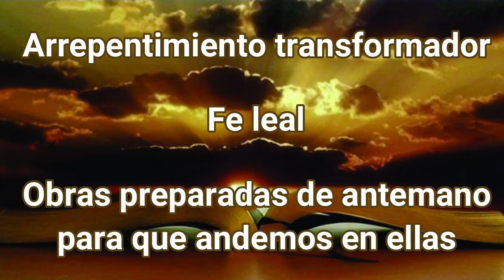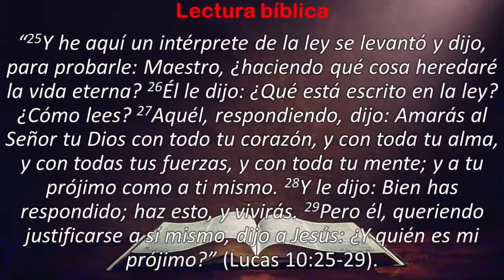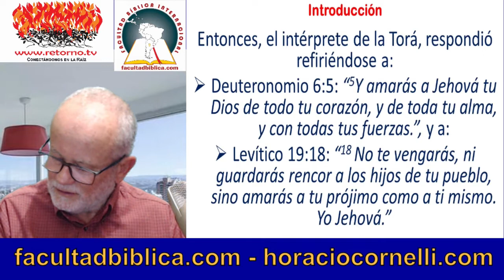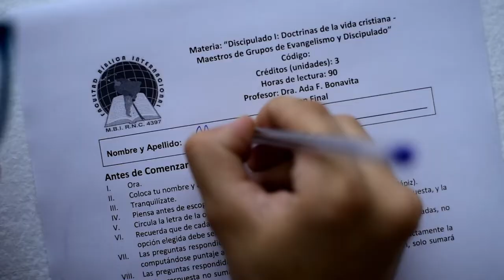Horacio y Ada Cornelli: Maestro, qué cosas haré para heredar la vida eterna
Clase en vivo en la Comunidad de Fe del Aire - Discipulado bíblico avanzado, Lección 10, tema:  "Maestro, ¿qué cosa haré para heredar la vida eterna?"